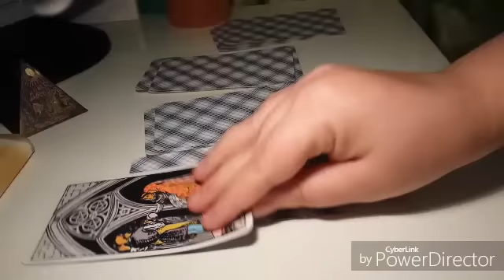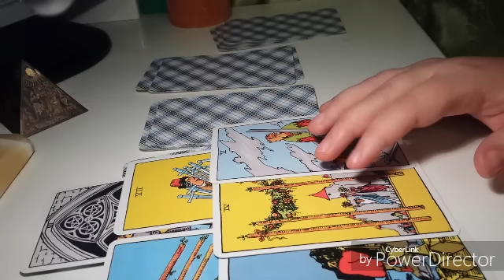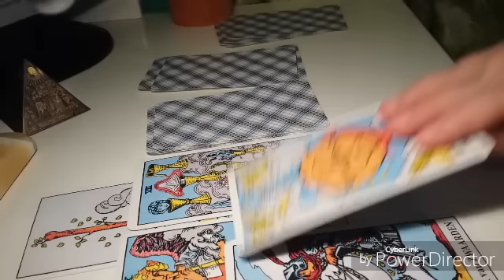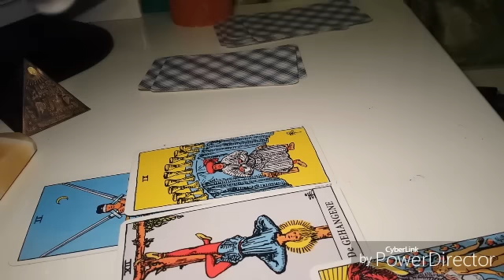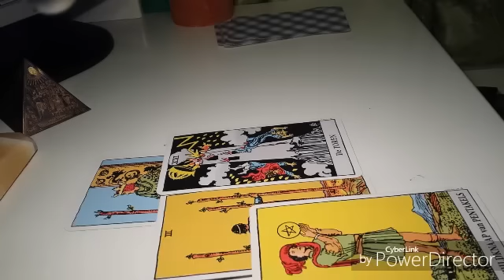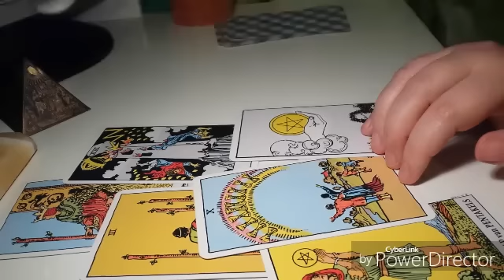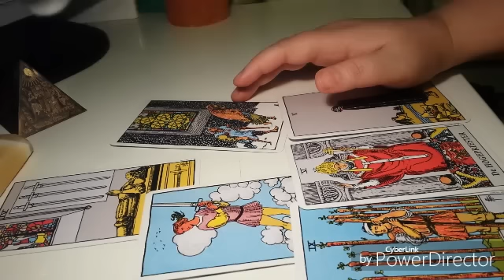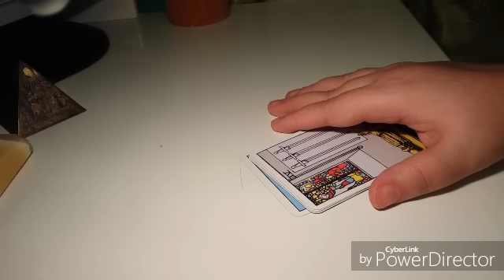CAPRICORN 1 Martie - 13 Martie 2017 Horoscop-CITIRE TAROT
GENERAL SERVICI DRAGOSTE BANI SANATATE